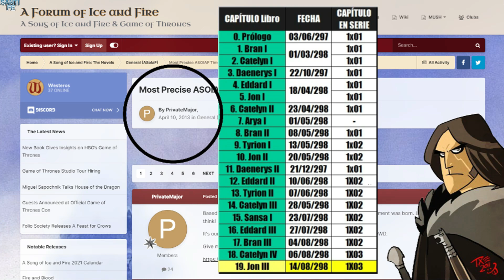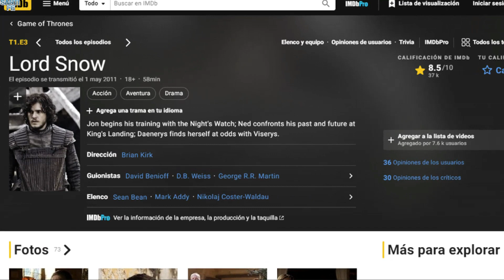Juego de Tronos - CAP 19: Jon III - Resumen y Análisis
¡Si te gusta Game of Thrones MIRA este video!
Resumen y Análisis sobre el décimonoveno capítulo de “Juego de Tronos” o “Game of Thrones”, el primer libro de la saga Canción de Hielo y Fuego, escrito por George R.R. Martin, publicado en 1996 y primero de 5 libros hasta ahora publicados. Jon no se puede acostumbrar a su nueva vida.
La idea del video es en primer lugar para alguien que ya haya leído la saga principal y este libro en particular porque se habla libremente y con spoilers, pero visto por algunos como pesado, muchos fanáticos quizás opten por sumergirse en algo más dinámico, ellos también son bienvenidos. Y si no son lectores asiduos de la saga principal pero quizás vieron la serie de HBO, este video quizás les ayude a conocer un poco de otra manera la misma.

- Fandomhieloyfuego.fandom.com

Algunas de las imágenes son de los siguientes artistas:
Amoka
Aura
Antonio Jose Manzanedo
Chillyravenart
Douglas Wheatley
duh22
Elena Stripe
Elia Mervi
Emile Denis
Eva Maria Toker
Felicia Cano
Franz Miklis
Jake Murray
Jordi González
Joshua Cairos
Lino Drieghe
Magali Villeneuve
Marc Simonetti
Michael Komarck
Mike S. Miller
Naomi
Ted Nasmith
The Mico
Tristan Denecke
Veronica Jones